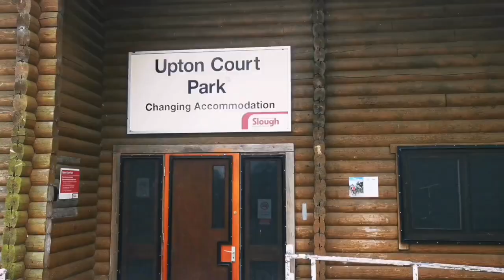Andrew explains why he likes Slough so much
Andrew has been living in Slough for 26 years. In this video he explains why he likes the town so much.